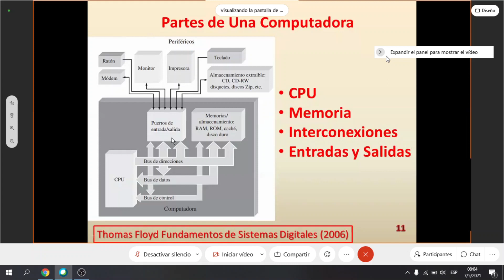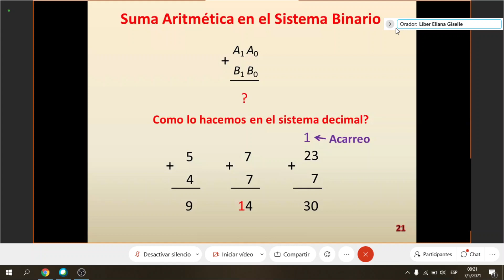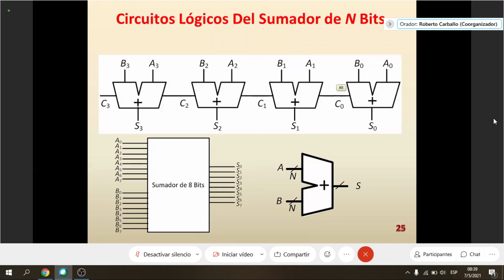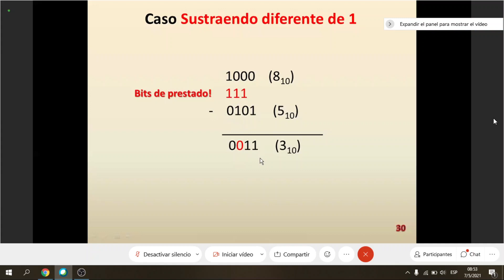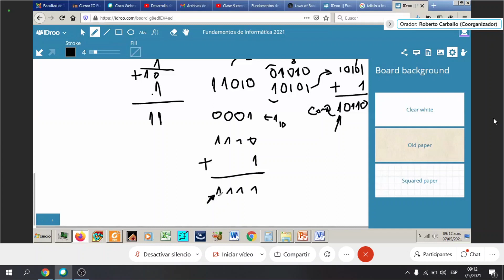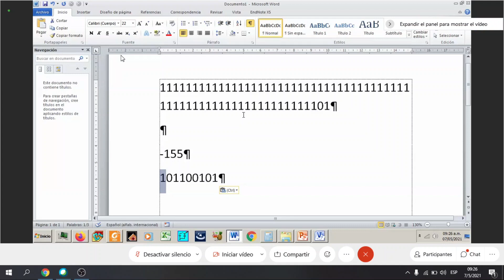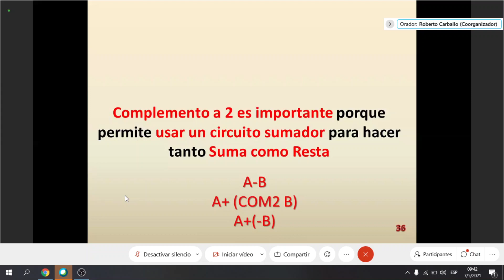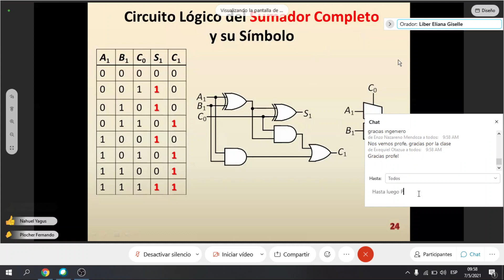✅ Suma Binaria y Resta Binaria - Fundamentos de Informática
Hoy veremos Suma Binaria y Resta Binaria.